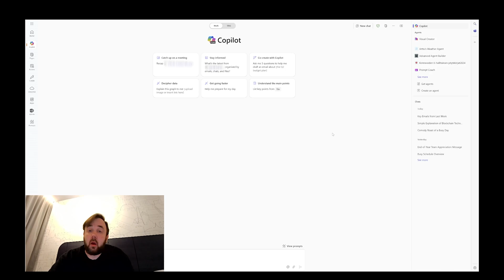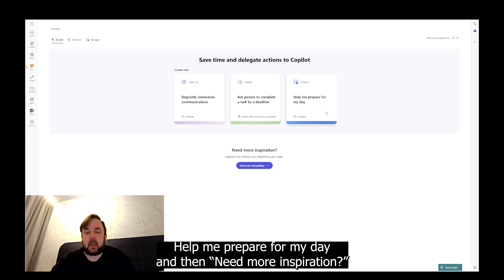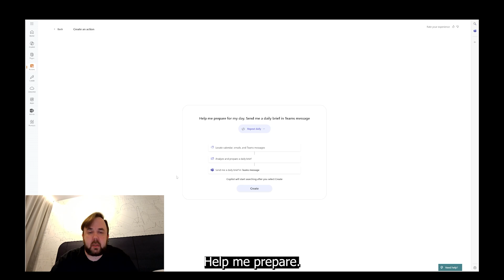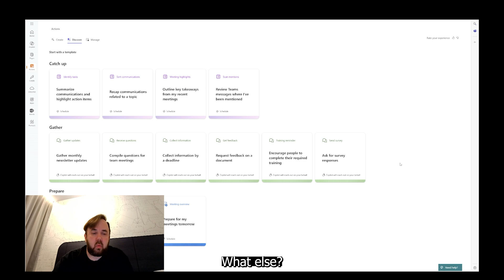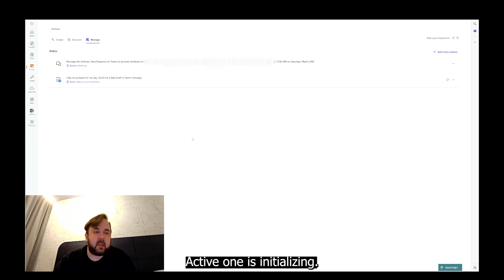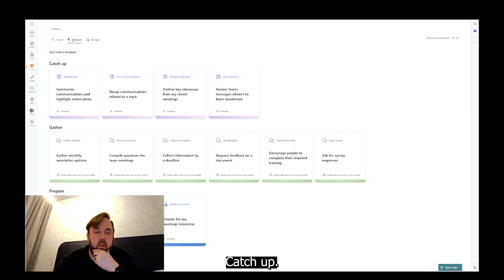Now you can use Copilot Actions!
On this video I will show you how you can use this brand new feature!